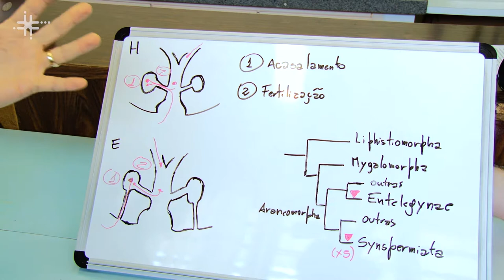Nova família de aranhas é objeto de pesquisa na UFSCar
Facundo Martín Labarque, pesquisador do Departamento de Ecologia e Biologia Evolutiva da Universidade Federal de São Carlos (DEBE - UFSCar) fala de sua pesquisa sobre uma família de aranhas recém descoberta, abordando sua evolução, suas relações filogenéticas e sua taxinomia.

CLICK CIÊNCIA